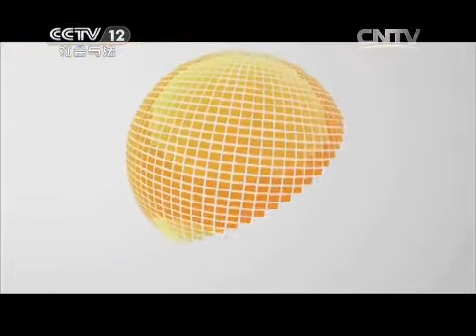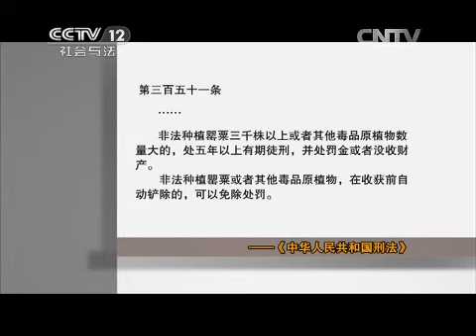20150403 法律讲堂 “毒手”伸向亲孙子